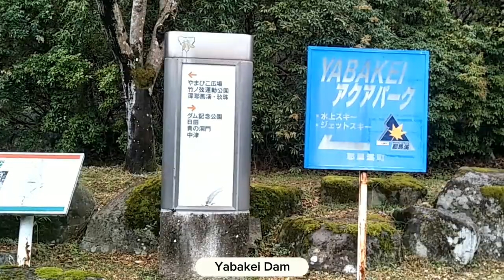Things To Do Alone At Nakatsu Then Travel To Yabakei Dam & Yabakei Bridge No 2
Nakatsu City Hall, OITA
Nakatsu (中津市, Nakatsu-shi) is a city on the northern border of Ōita Prefecture in Kyushu, Japan. As of 31 October 2023, the city had an estimated population of 82,301 in 41222 households, and a population density of 96 persons per km². [1] The total area of the city is 491.53 km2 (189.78 sq mi).

HOW TO GET NAKATSU CITY FROM KUMAMOTO, JAPAN
You can take a train from Kumamoto to Nakatsu via Kokura in around 1h 32m. Alternatively, you can take a bus from Kumamoto to Nakatsu via Nishitetsu Tenjin Bus Terminal, Yukuhashi Station, and Yukuhashi in around 4h 59m.